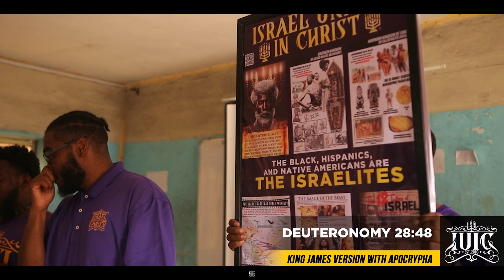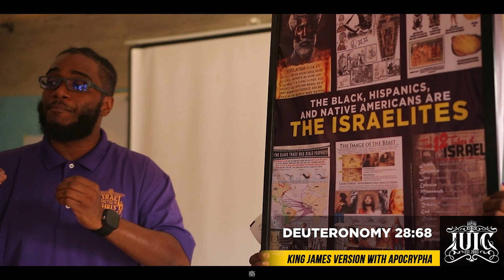The Curse From God That Affect Nigeria!